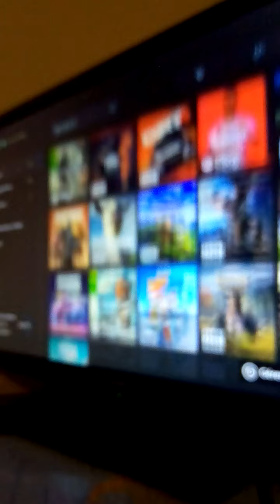mon pseudo:nicolas62660 mon tik tok:nicolasdu62660